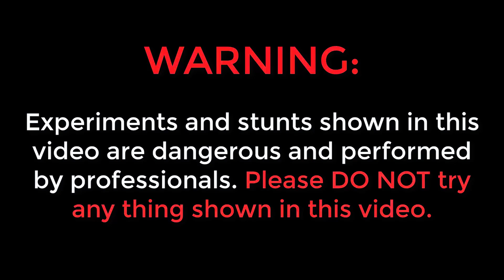We Made World's Biggest Diwali Pencil 🔥 ప్రపంచంలోనే అతిపెద్ద పెన్సిల్ బాంబు...😲😲 Telugu Experiments